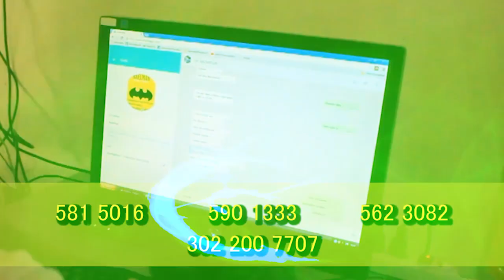VALLENATO SOBREVIVIO AL CAER A UN PRECIPICIO EN CODAZZI